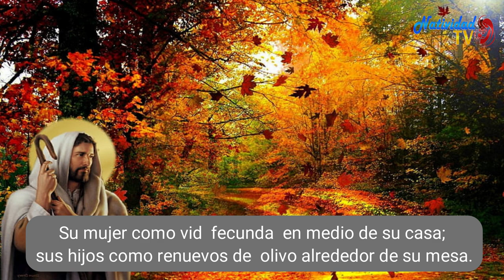SALMO DEL DÍA | Viernes, 30/06/2023 | Servidora / Melissa Méndez